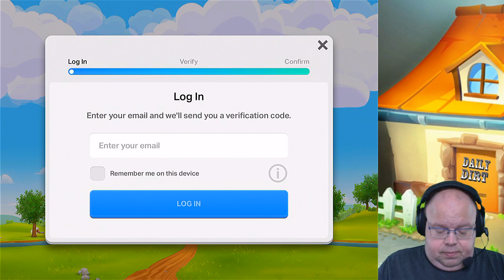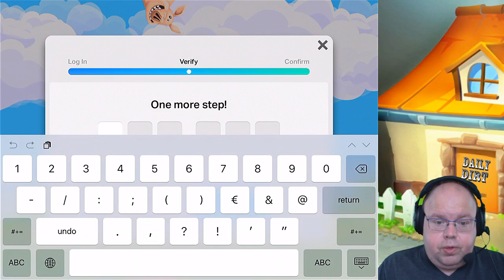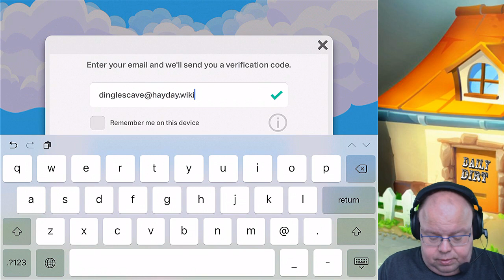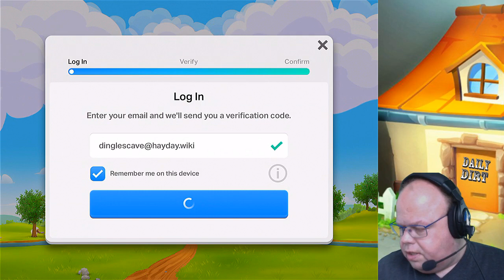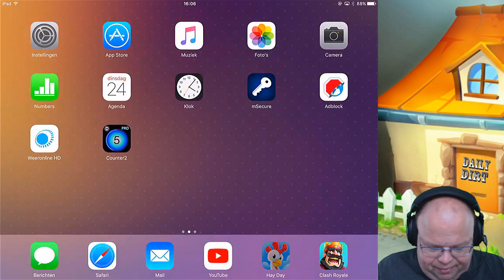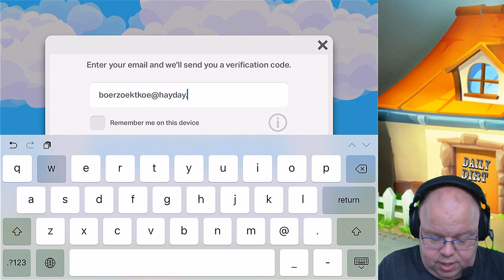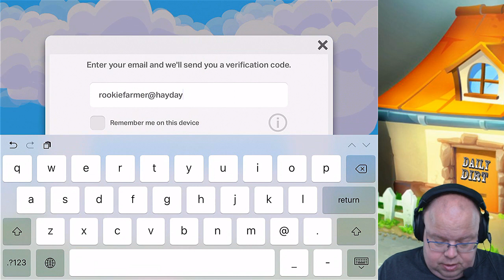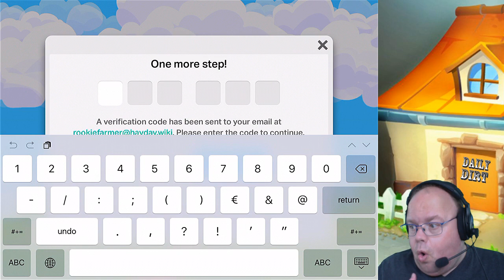Hay Day - Supercell ID is LIVE....Working multiple farms 1 device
HiDiHi Farmers,

Supercell ID is working on Hay Day and that's a big change for all of us who have more then 1 farm. If you have 3 or more farms its gonna be soooo AWESOME. You can switch between all of your farms on 1 device. How? I am gonna show you that in this video :-)

Ruud (english text YouTube)

Do you like to chat with me or others about Hay Day. Download Slack and be a part of Frackle's Cave community.

You need to download Slack, it's free to use.

and put in the desired amount. Nighthawk1973 thanks you for your contribution and hopes you have a wonderful day!